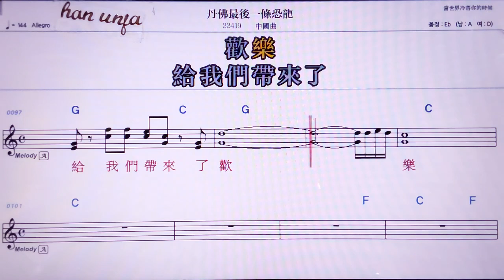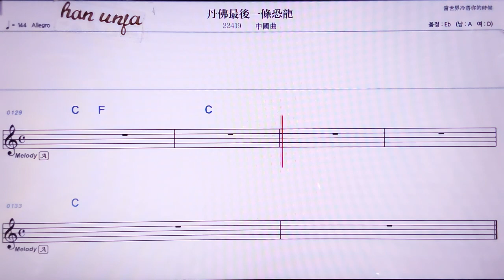💖딴푸어쭈이허우이타오쿵룽/중국 곡 👍MR,노래방, 악보, 코드,Karaoke With Sheet Music